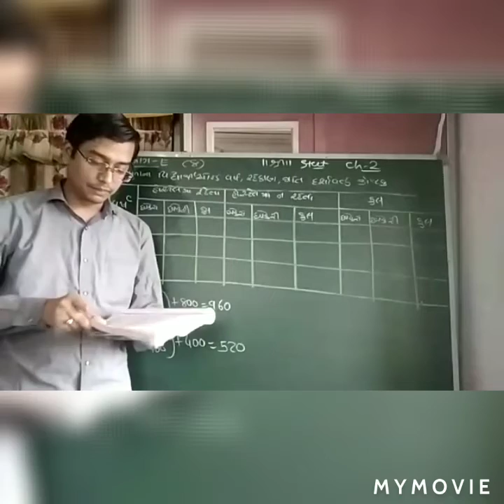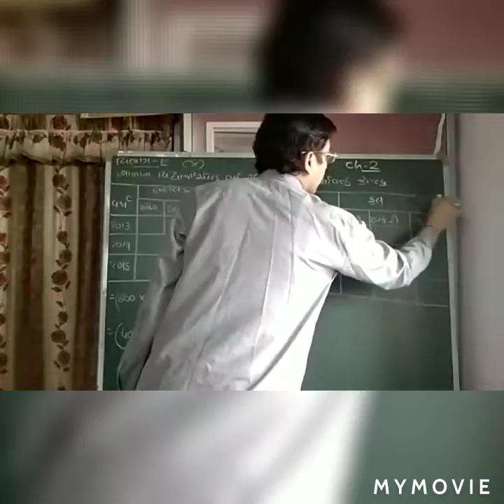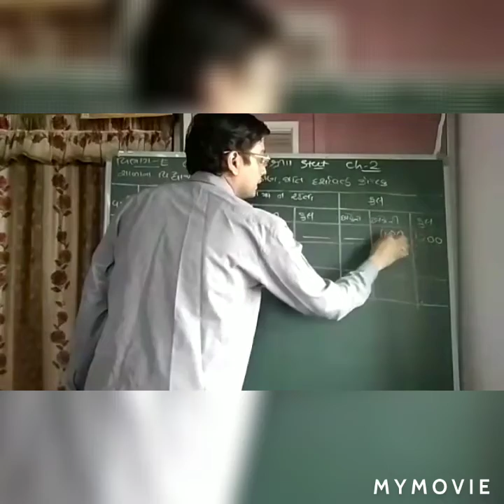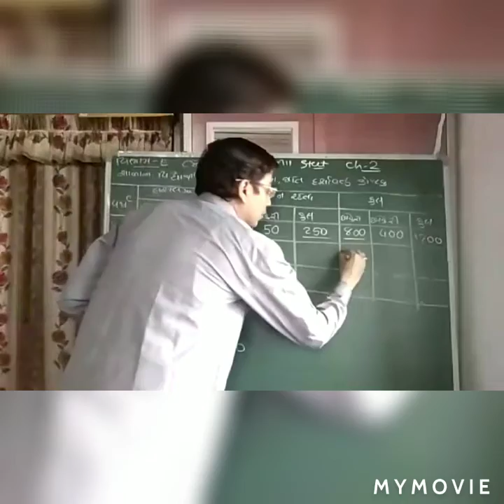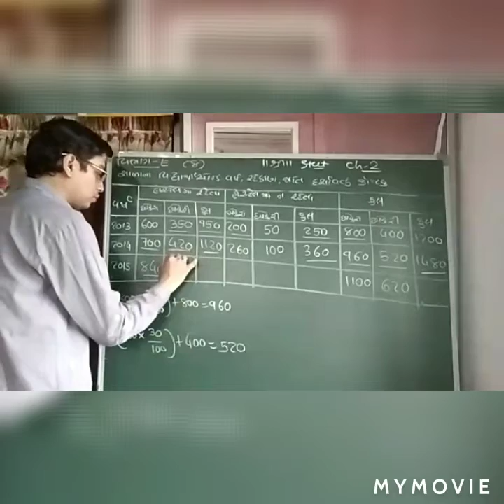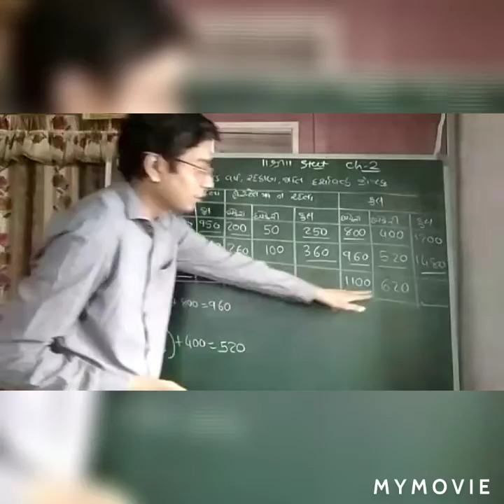Std - 11 Commerce - GM - Statistics : Ch2 માહિતીનું નિરૂપણ